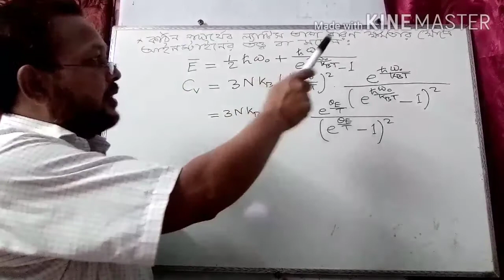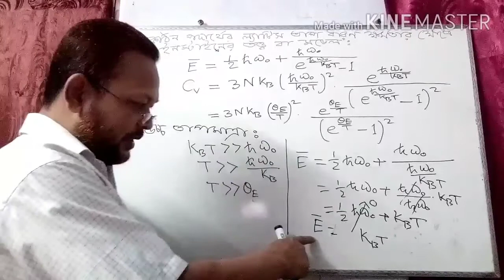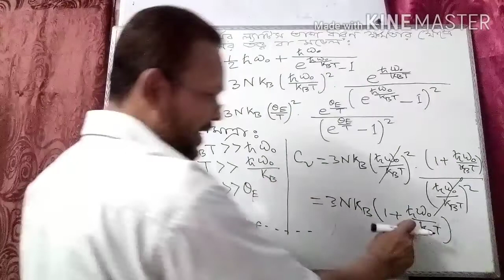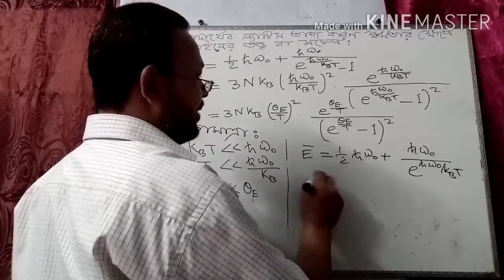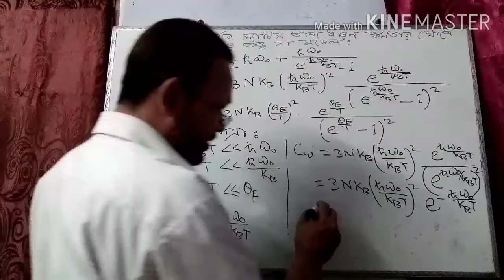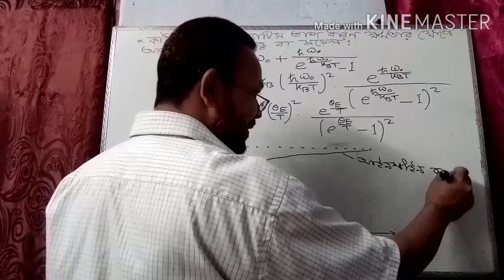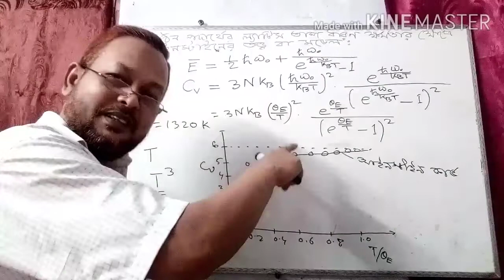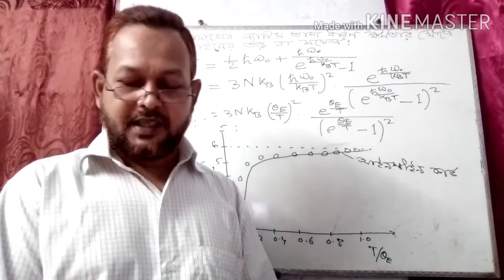B.Sc(Hon's)- 3rd year, Physics,Course- SSP-1,Chapt. -03 (Latice Vibration) Lec 07.